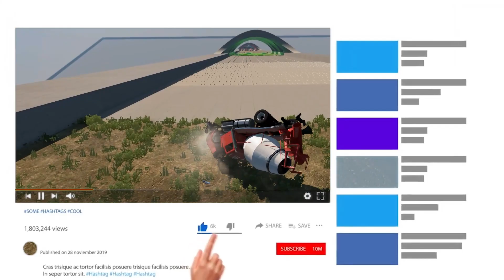WooW!! Death Track - Ride in Down hill - Can anyone clear all the obstacles? BeamNG-Drive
A long way with various obstacles. Let's test passing with different cars.

Beam NG: Real crash simulator
BeamNG.drive is a vehicle simulation video game developed and published by Bremen-based video game developer BeamNG GmbH. The game features soft-body physics, which simulates realistic handling and damage to vehicles.

On 28 May 2012, BeamNG released a YouTube video titled "Revolutionary soft-body physics in CryEngine3". Originally, BeamNG.drive was to be based on CryEngine 3, but its use in a driving game uncovered numerous bugs, leading development to be rolled over to Torque 3D.

BeamNG’s website, beamng.com, was opened on 8 May 2012 to deliver news of their development of the simulator.

The game was placed on an open vote on Steam Greenlight on 12 February 2014 and was greenlit eight days later.

On 29 May 2015, the game was released to Steam Early Access.

On 15 June 2018, BeamNG announced a partnership with Camshaft Software, Developers of Automation, revealing the addition of an exporter feature that allows players to export vehicles made within Automation as fully driveable vehicles in BeamNG.drive.[1

Gameplay
BeamNG.drive features various gameplay modes and scenarios such as campaigns and a time trial mode, aside from free mode. Campaigns are collections of small scenarios on specific themes (races, chases, stunts, etc...), whereas in time trials, the player selects a vehicle, a level, a route, and competes against their own best time. In free roam, players can explore and experiment with levels, allowing them to operate, place, and manipulate objects and vehicles within the level, but also change environmental properties such as gravity and wind. Players can utilize various objects ranging from road barriers to weapons like cannons, to inflict damage on their vehicles.

The game implements soft-body physics to control both vehicle dynamics and collisions between objects and vehicles.

Physics
BeamNG.drive uses a real-time soft-body physics structure to simulate its vehicles. Algorithms have been written for the physics equations to be carried out. It relies heavily on coding in Lua, and uses packets of local data using the Lua network system while the game is running. The game's engine constantly calculates physics equations and problems in real-time during gameplay.

Vehicles in the game consist of a soft-body node-beam structure similar to those in Rigs of Rods. The physics engine simulates a network of interconnected nodes and beams, which combine to form an invisible skeleton of a vehicle with realistic weights and masses. In terms of soft-body physics, vehicles realistically flex and deform as stresses to the skeleton, such as impacts from collisions, are applied.[15] Aside from body deformation, various other types of damage are simulated such as degraded engine, detached doors and shattered windows. If a vehicle is severely damaged, the engine may fail, rendering the vehicle unusable; additionally, the vehicle will also fail from overloading the driveshaft, clutch, and other important components that can result in catastrophic failure to the vehicle. Also, tires can be blown out and fuel tanks may explode after an excessive amount of collisions or a direct hit on the rear of the vehicle.

Reception
Jack Stewart of BBC mentioned that BeamNG.drive "has received interest from the film industry to model vehicle stunts so that they can be prototyped and tested exhaustively – but cheaply – before a stunt driver smashes up a car on set."[13] Polygon's Nick Robinson lauded the game's simulated physics and user-created content support, leading him to create a 38-episode video series for Polygon, "Car Boys", in which he and Griffin McElroy spotlighted new BeamNG.drive content each week. Automobile magazine praised the game for its diverse selection of vehicles and its realistic crash physics, saying that "the IIHS has nothing on BeamNG.drive."